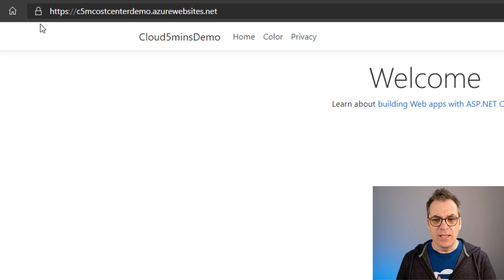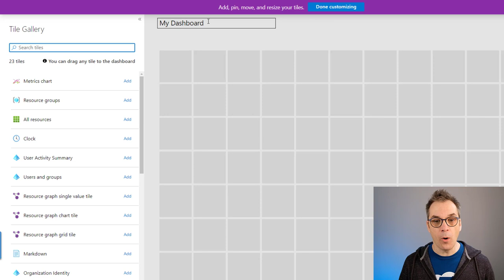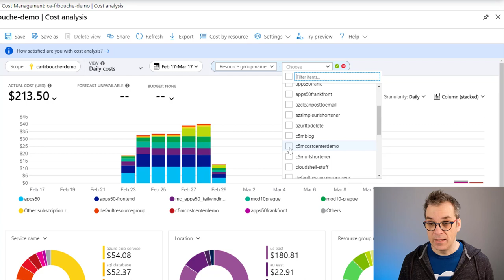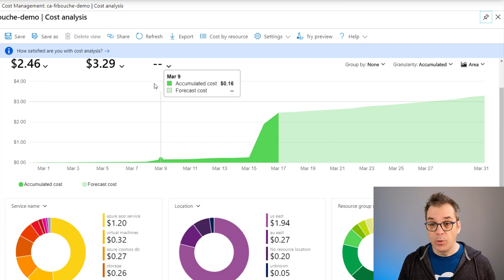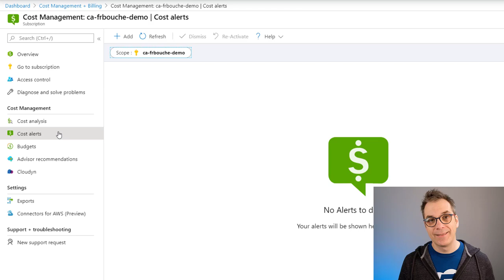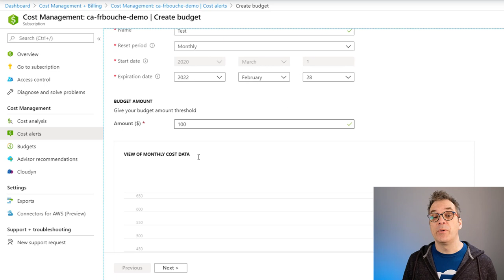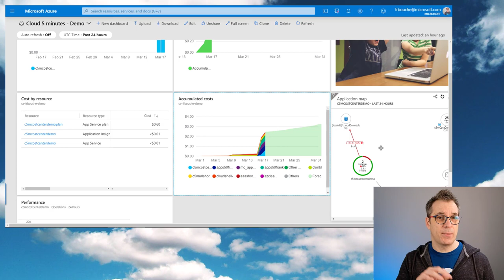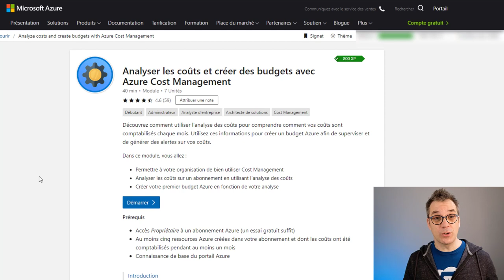Utiliser Azure Cost Manager pour savoir combien votre application consomme dans le cloud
Dans cette vidéo de Cloud en 5 minute, Frank explique comment utiliser Azure Cost Manager pour voir le coût actuel et les prévisions pour une application spécifique dans le cloud, et créer un tableau de bord avec vos informations favorites. Il vous montrera ensuite comment créer des budgets et définir des alertes.

-  Camtasia 2019
-  Fuji X-T2
- Jabra Evolve 75